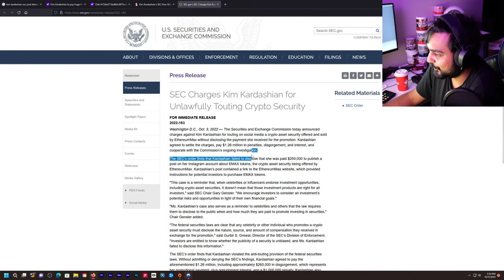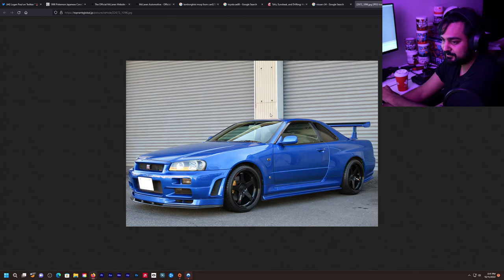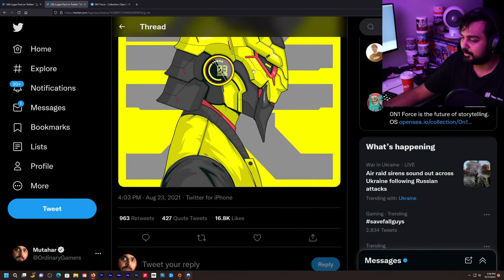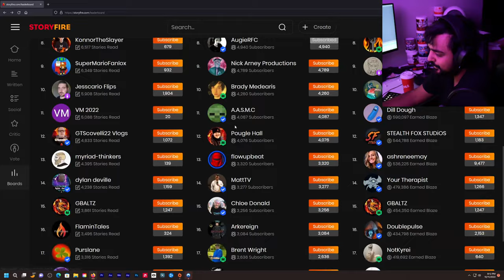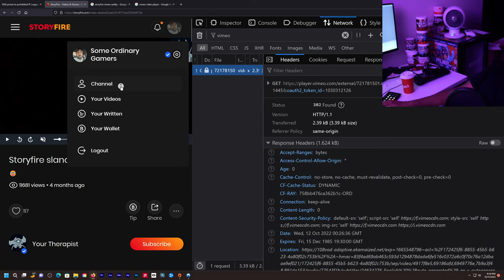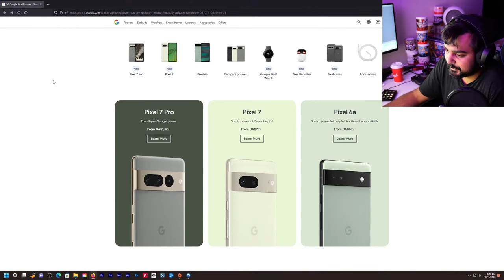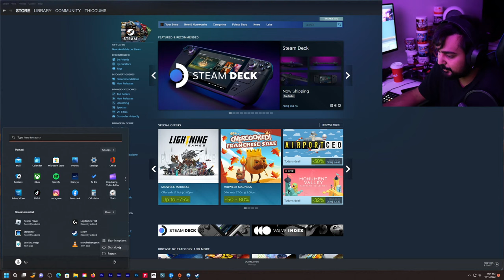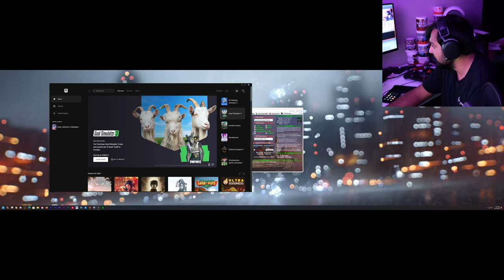I Don't Like Influencers... | YouTube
Full Stream
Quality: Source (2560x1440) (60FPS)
Date Streamed: 11/10/2022 (dd/mm/yyyy)
Clips playlist, It's not a consistent thing but I upload some clips here from streams sometimes
Original Description:
to save some money.